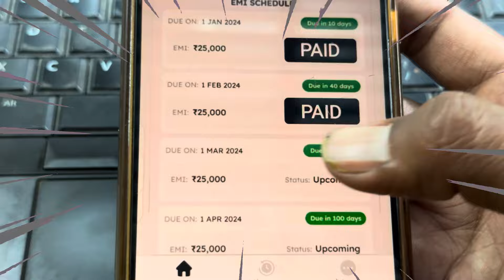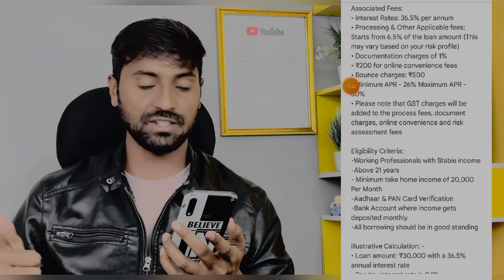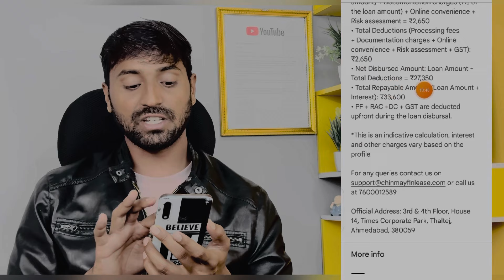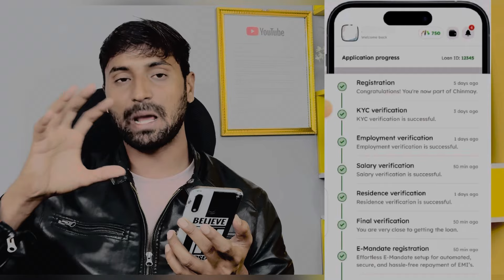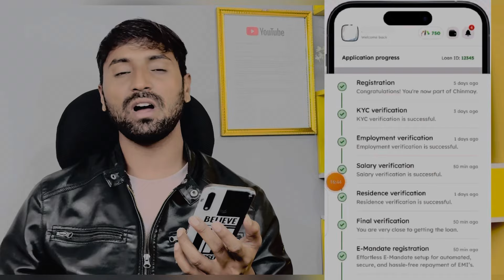✅ NO CIBIL ₹25000 LOAN APPOVRED ONLY AADHAR PAN | LOAN APP FAST APPROVAL | INSTANT LOAN | NEW LOAN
NO CIBIL ₹80000 LOAN APPOVRED ONLY AADHAR PAN | इसने तो RING KISSHT KREDITBEE को भी fail कर दिया - LOAN APP FAST APPROVAL | INSTANT LOAN | NEW LOAN

💥 Confirm Loan 💥

Keywords-:
personal loan
loan app

loan app instant loan app
instant loan app without income proof, new loan app
zeta loan app easy loan app
branch app se loan kaise le live proof
Moneyview se loan kaise le live proof 2024
PMEGP loan Kaise le how to apply personal loan
low interest rate loan apply
LOAN APPLY loan apply online 2024 pmegp loan kaise apply kare
loan